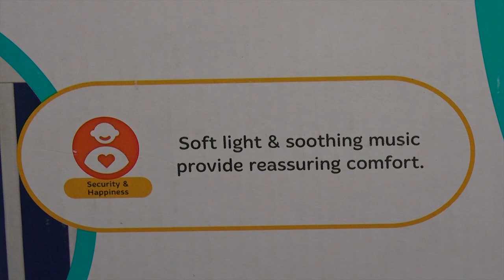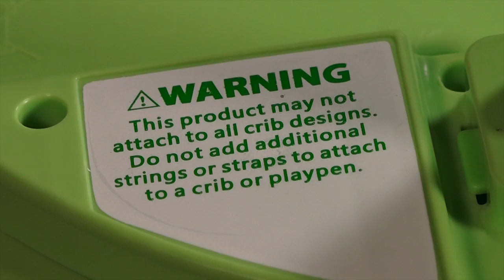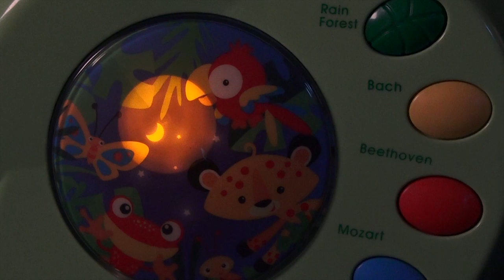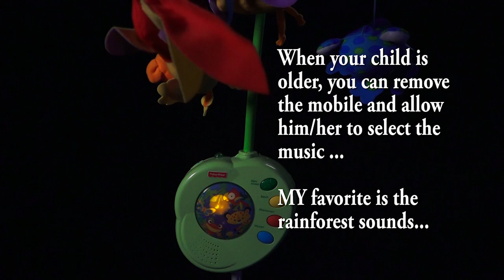Baby Crib Mobile, Rainforest Musical Mobile from Fisher Price Nature Sounds and Music for Babies!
This is my presentation of assembly and functions. I became a grandfather last year, so, I have a renewed interest in toys apparently. All of the audio in this video comes from the mobile... I hope you like it. The grandbabies LOVE it!!!

We are a participant in the Amazon Services LLC Associates Program, an affiliate advertising program designed to provide a means for us to earn fees by linking Amazon.com and affiliated sites